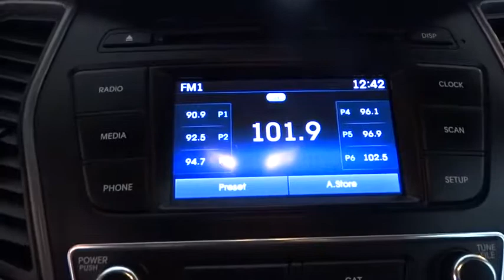2017 HYUNDAI SANTA FE SPORT Fresno, Bakersfield, Modesto, Stockton, Central California HG478900HR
2017 HYUNDAI SANTA FE SPORT
2017 HYUNDAI SANTA FE SPORT SPORT 2.4L AUTOMATIC - Stock#: HG478900HR - VIN#: 5XYZT3LB8HG478900

5590 N. Blackstone

WAS $21,995, FUEL EFFICIENT 27 MPG Hwy/21 MPG City! CANYON COPPER exterior and BEIGE interior, 2.4L trim. Satellite Radio, iPod/MP3 Input, Back-Up Camera, OPTION GROUP 01, Aluminum Wheels. SEE MORE!br /br /KEY FEATURES INCLUDEbr /Back-Up Camera, Satellite Radio, iPod/MP3 Input Rear Spoiler, MP3 Player, Aluminum Wheels, Privacy Glass, Keyless Entry, Child Safety Locks, Steering Wheel Controls. br /br /OPTION PACKAGESbr /OPTION GROUP 01 standard equipment. Hyundai 2.4L with CANYON COPPER exterior and BEIGE interior features a 4 Cylinder Engine with 185 HP at 6000 RPM*. br /br /EXPERTS ARE SAYINGbr /The front seats offer good comfort and support, while the rear seats feel more spacious than those of competing models. -Edmunds.com. Great Gas Mileage: 27 MPG Hwy. br /br /EXCELLENT VALUEbr /Was $21,995. br /br /OUR OFFERINGSbr /Lithia Hyundai of Fresno sells new and used cars, trucks and SUVs near Visalia and Hanford, California. We offer financing options and incentives for all Central California Hyundai customers. Conveniently accessible from the Golden State and Yosemite Freeways, we are located at 5590 N. Blackstone in Fresno. Less than thirty minutes from Hanford and Visalia, our sales department is open seven days a week to serve you. Fuel economy calculations based on original manufacturer data for trim engine configuration. Please confirm the accuracy of the included equipment by calling us prior to purchase. br / Some of our Pre-Owned vehicles may be subject to unrepaired safety recalls. Check for a vehicle's unrepaired recalls by VIN at